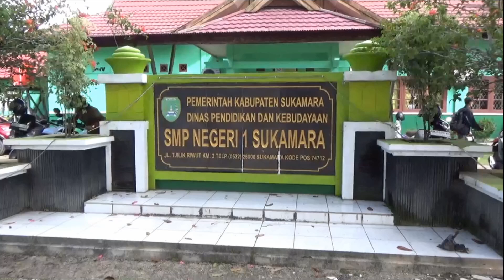PENGUMUMAN KELULUSAN DI SMPN 1 SUKAMARA LULUS 100 PERSEN